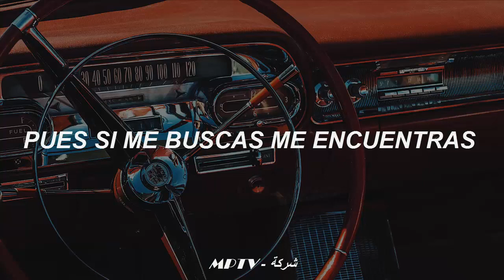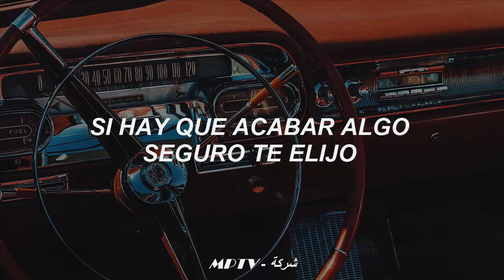Comprendes Mendes - Control Machete //SubEspañol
Y si quieres alguna musica en especial solo escribela en la caja de comentarios.

- Comentar, para saber si te gusto el video
- Compartir, para que otros lo puedan ver
- Likear para reventar en me gusta

MUSIC POWER TELEVISION COMPANY.

Este video ha sido hecho con el fin de entretenimiento musical.
This video has been made for the purpose of musical entertainment.
All rights to their respective authors.

Solo esta hecho con el fin de entretenimiento musical.
Este vídeo NO está monetizado.